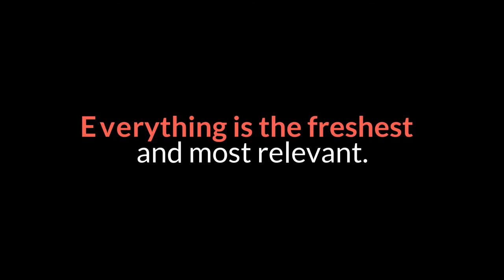Kansas Lawmaker Mark Samsel Shares 'Incoherent' Apology After Arrest for Battery at School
A Republican Kansas state representative was arrested Thursday after ranting about God and allegedly \"putting hands on a student\" while substitute teaching, prompting a lengthy and \"incoherent\" apology Sunday morning.Kansas GOP Rep. Mark Samsel, of Wellsville, was substitute teaching at the local secondary school Wednesday when numerous students filmed him talking about sex, suicide, the Bible and masturbation. The Kansas City Star reported Friday that Samsel targeted one male student in the class particularly hard with insults and even encouraged \"you have permission to kick him in the balls,\" he said in one video.\"He's a foster kid. His alternatives in life were having no parents or foster care parents who are gay,\" Samsel can be heard telling students in one video published to YouTube Thursday. \"How do you think I'm going to feel if he commits suicide? Awful...make babies. Who likes making babies? That feels good, doesn't it? Procreate ... You haven't masturbated? Don't answer that question. God already knows.\"\"You got your crap done? What's much more important - what you want or what God wants you to do?\" Samsel asks one male student.Samsel was arrested and booked into the Franklin County Adult Detention Center Thursday afternoon and released on $1,000 bond. He is charged with misdemeanor battery.The 36-year-old Wellsville, Kansas, Republican even appeared on KSNT-TV Saturday to defend himself from the evidence, claiming the entire video recorded incident and alleged assault of the student was \"staged\" against him.Superintendent Ryan Bradbury announced Samsel will no longer be allowed to work in the district, which prompted a Sunday morning Facebook post from the GOP lawmaker in which denied the claims and rambled about Christianity, the U.S. Capitol riot, and mental health in America.His apology was as meandering as his initial tirade to the students.\"I can't do anything about the haters. Nope, that's beyond me. But I do listen to T-Swift. I shake it off. Always will. God has me exactly where He NEEDS me. And that scares folks and confuses 'em. Some of them anyway,\" Samsel wrote in a massive Sunday morning Facebook post, an apology of sorts that is over 1,000 words long.The apology post continued: \"I know several kids who care about me deeply and because of the nasty and false\/misleading things written by the KC Star and others here on social media, THEY are hurting. That's not caused by me folks. Nope, that's you, keyboard warriors...The truth will continue to unfold over the coming days. Remember that patience is a virtue. Notwithstanding the efforts of some to convict immediately -- some for caring but misguided motives, others for ill motives -- here in American [sic] we are innocent until proven guilty.\"Commenters to the Facebook post described it as \"incoherent,\" with some urging that Samsel get \"help.\"Newsweek reached out to the Wellsville school district as well as the GOP representative Sunday morning for additional comments.